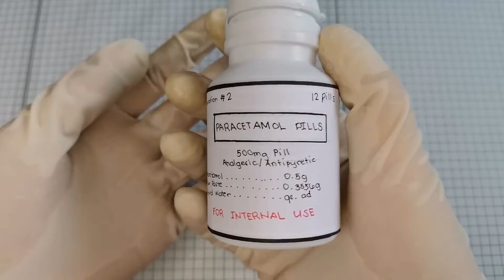DIY Pills Making - Zoleta, MCV.